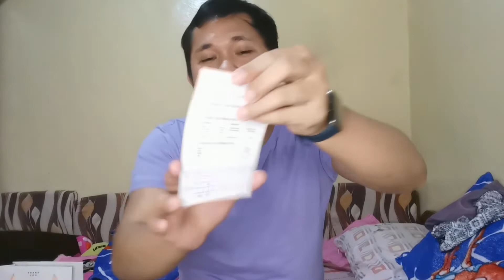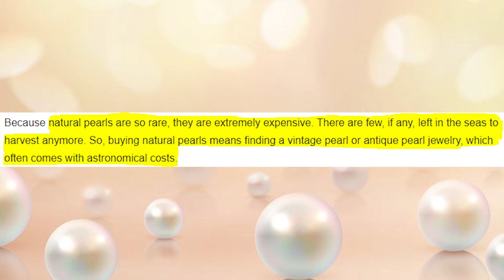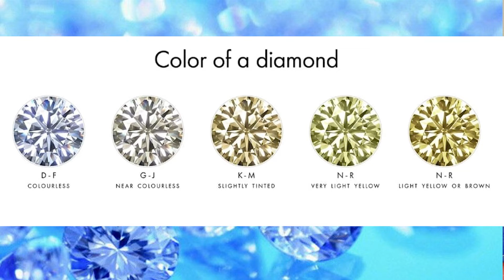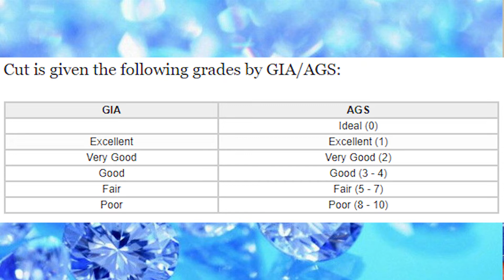Unboxing Natural South Sea Pearl Earrings With Diamonds | A Christmas Gift for Her | J's Diamond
Kung ikaw ay may credit card at nag iisip kung anong magandang  investment na di ka malulugi in the long run, para sayo ang video na to 👍👍

Hindi man tayo pinanganak na mayaman pero kung gusto nating umahon sa kahirapan, let's start investing while we are still young 🙂

Always remember!
"Pag pinanganak kang mahirap, hindi mo kasalanan yun, pero pag namatay kang mahirap, kasalanan mo na 'yon" ✌️✌️
Save while you're still young not only for your future but for your future kids 🙂

This is not to brag but to INSPIRE.

CorpSquad Youtube Channel:

--HOW TO APPLY BDO CREDIT CARDS ONLINE | Steps to Apply
-- HOW TO OPEN TONIK DIGITAL BANK ONLINE | The FIRST and Newest NeoBank in the Philippines
-- HOW TO OPEN BDO ATM SAVINGS ACCOUNT ONLINE
-- HOW TO PAY PNB CREDIT CARD USING GCASH
-- Lifted Restrictions | Unang Pasyal sa Luneta Park at Malls
--WEDDING DAY | Rico & Joycee | Hiribaco Resort Alaminos, Pangasinan
-- Fast and Secure mobile payments | HOW TO LINK BPI TO GCASH & CASH IN FOR FREE
-- CREDIT CARD INVESTMENT | Unboxing Dancing Necklace
-- What will happen if you don't pay your credit card debts
-- Your Solution to emergency needs | PSBank Flexi loan
-- How to apply for a Credit Card
-- Iba't-ibang uri ng Credit Card
-- Rooftop Transformation using Credit Card
-- How I use my Credit Card for Investment
-- Debit Card vs. Credit Card
-- How Long Before I got my BDO Credit card